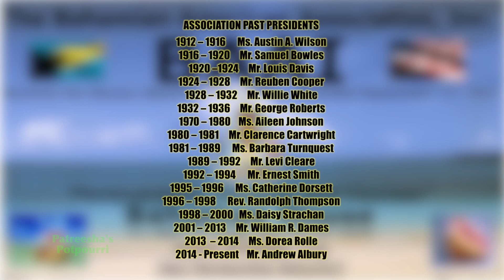Bahamas Independence Day '21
Highlights from this year's flag-raising and celebration at Denny Farrell Riverbank State Park in Harlem, USA.